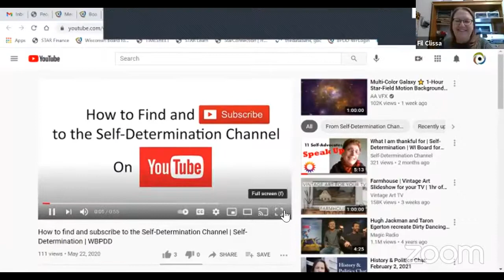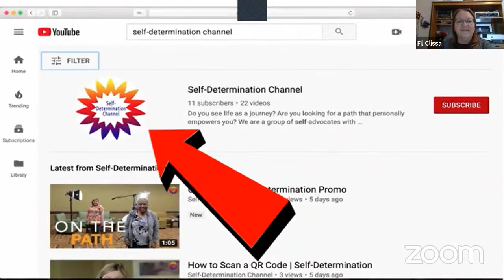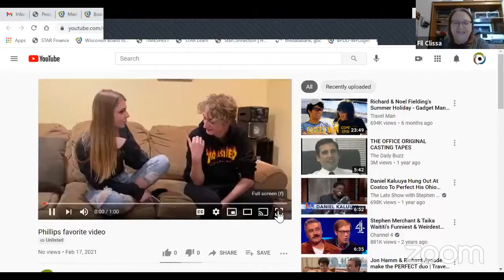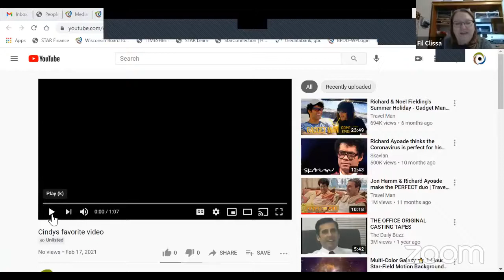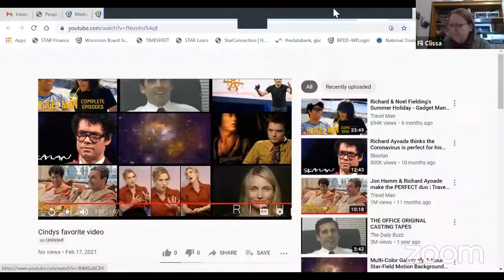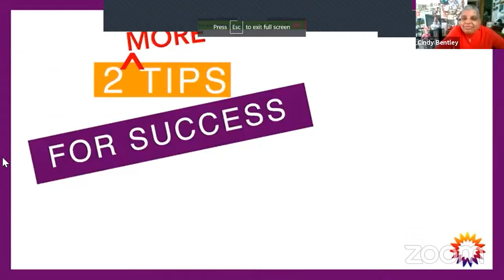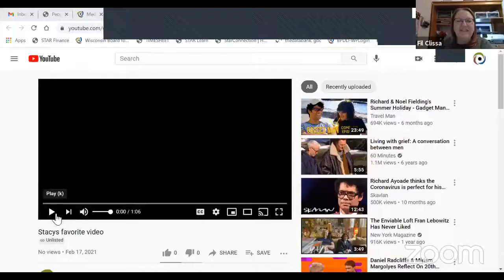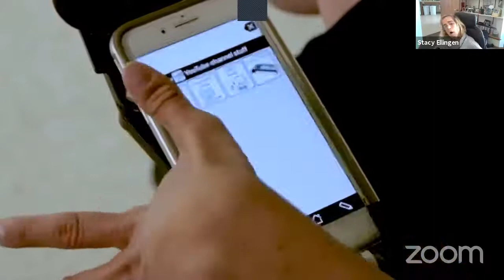Living Well Wednesday: The Self-Determination Channel